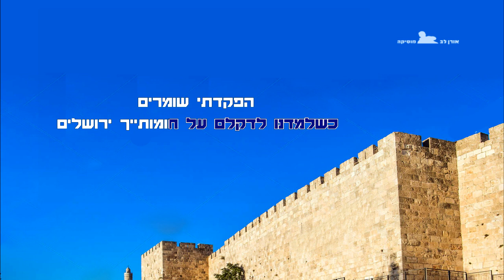שומר החומות - קריוקי - סולם לה במול מינור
שומר החומות - פלייבק קריוקי - סולם לה במול מינור   מילים:דן אלמגור  לחן: בני נגרי